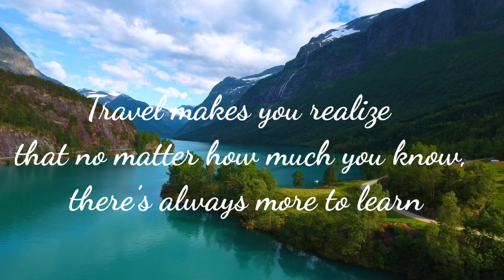Travel goals|| travel quotes||famous places to visit